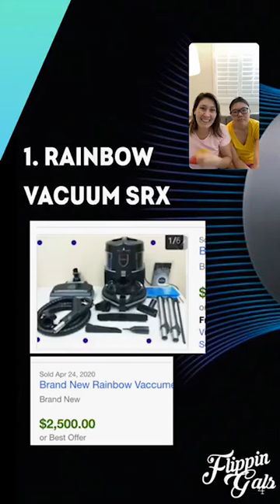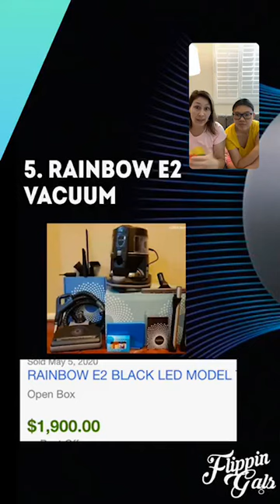Bolo Saturdays Vacuum Cleaners | Flippin Gals Coffee and Questions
In this live session, we go over the top BOLO vacuum cleaner brands out there. If you're out there sourcing, be on the look out for these brands. Enjoy!

Find the flippingals Coffee and Questions IG Live daily at 8am PST/11am EST on weekdays and 10:30am PST/1:30 pm EST on weekends on Instagram (@theflippingals).